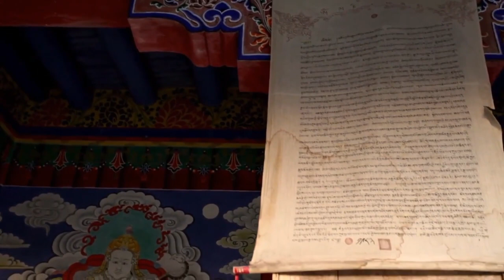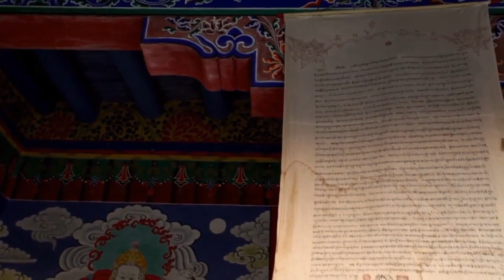Visit INDIA with relaxing music I Healing music with INDIA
Music is known to have profound effect on our mental health.
The Sounds Of Nature Improve Our Concentration.
It Reduces A Person's Perception of Pain.
It Helps Us Sleep Better At Night.
It Improves Brain Functioning.
Increase In Serotonin And Endorphin Level.
It Helps Us Eat More Attentively.
Improves Memory.